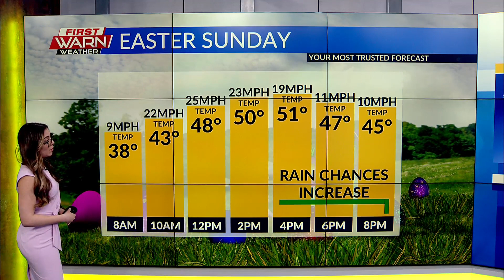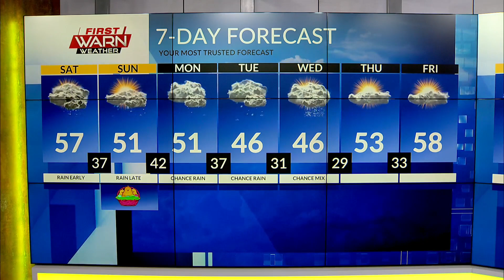3/30/24 Morning Weather Forecast